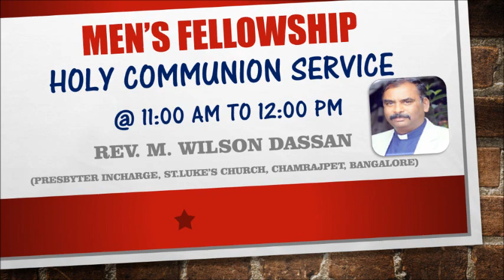Zion Men's Fellowship Festival Teaser-2019